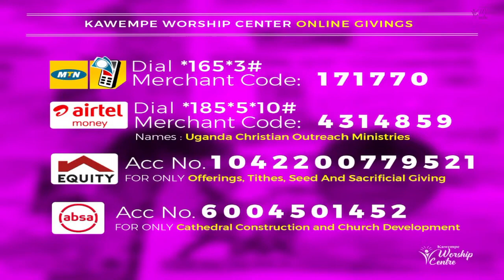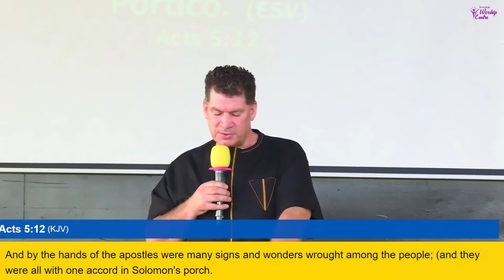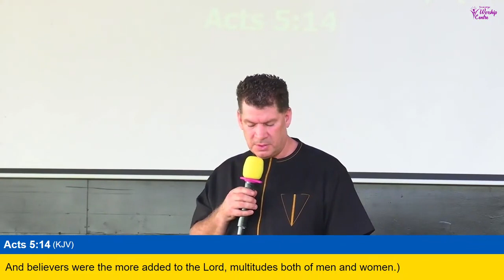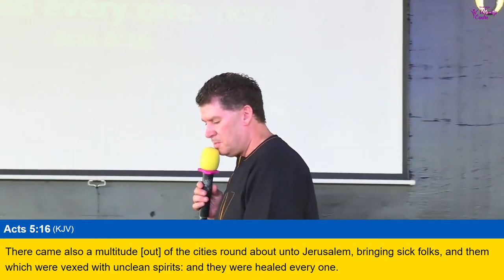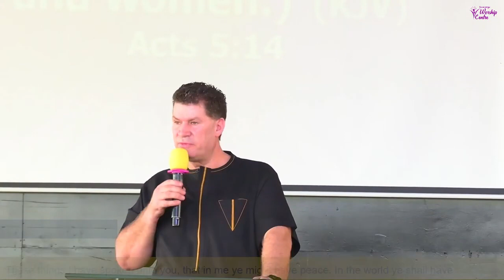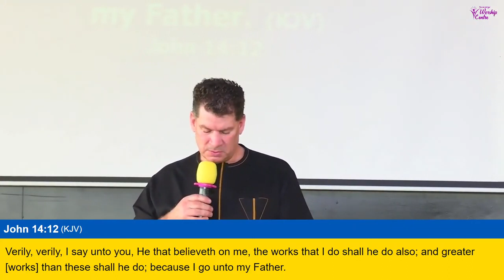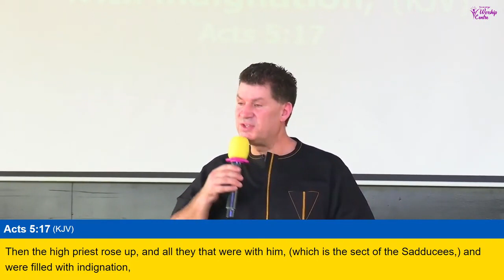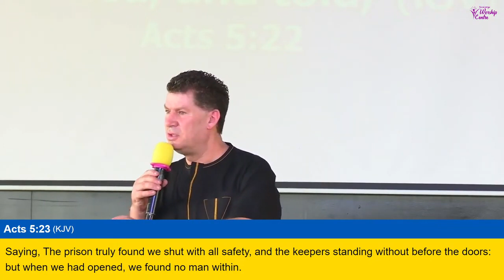Submitting to God's Truth Part 2 - Pastor David Ballard